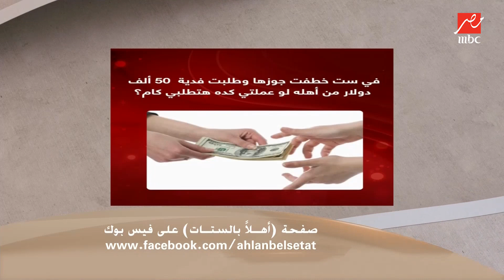في ست خطفت جوزها وطلبت فدية 50 الف دولار من أهله .. لو عملتى كده كنت هتطلبي كام ؟